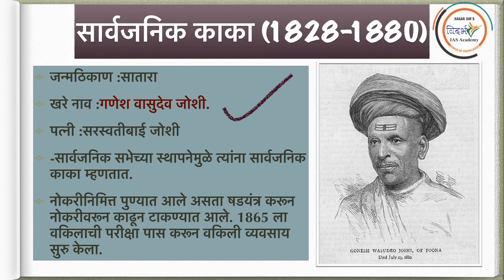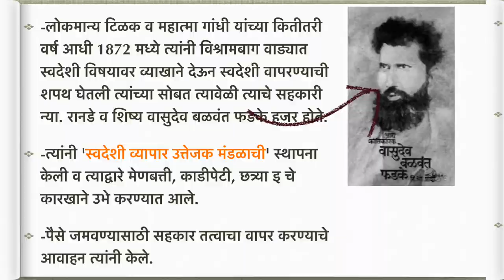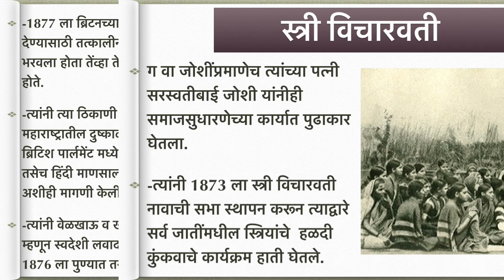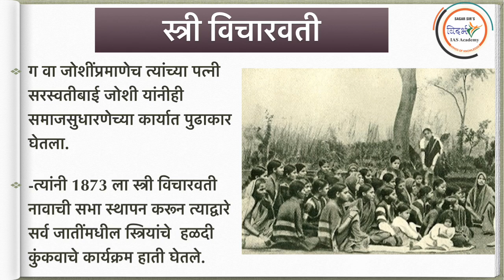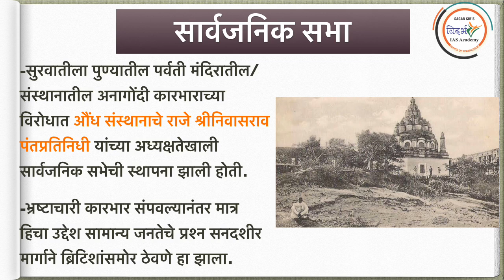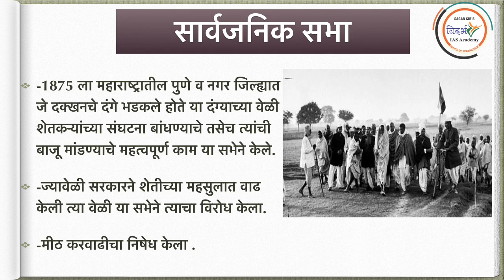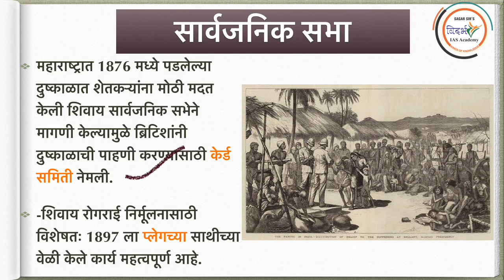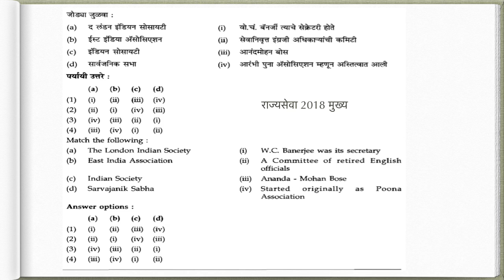Sarvajanik kaka-G.V.JOSHI -MPSC/COMBINE -BY SAGAR BHASME SIR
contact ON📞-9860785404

VISIT MY FACEBOOK PAGE( VIDARBH IAS ACADEMY, AMRAVATI) FOR MORE DETAILS ...🛃